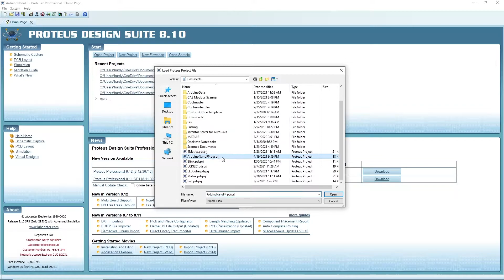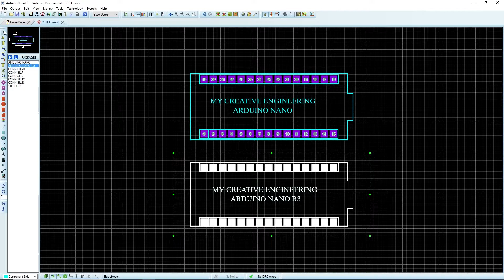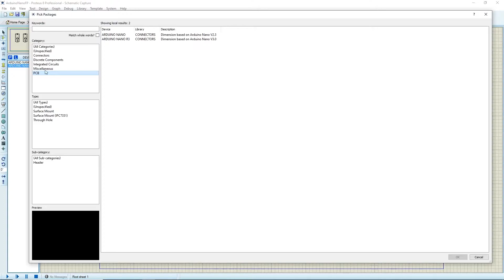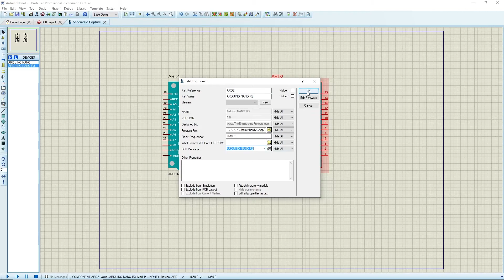How to Add Arduino Nano Footprint PCB Package on Proteus 8 | V2.3 | V3.0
Description:
This video demonstrates how to add the Arduino Nano footprint PCB package on Proteus 8 software. The PCB package is created by me and interface with Arduino Nano from TEP.  The dimension of the PCB package is based on Arduino Nano V2.3 and V3.3, as mention in the references. Download Arduino Nano PCB package below:

Time Stamp:
0:00 Intro
0:18 Open PCB package file
0:24 PCB dimension
0:34 Make package
2:05 Adding PCB package/Assign package
3:30 Test
3:40 End screen